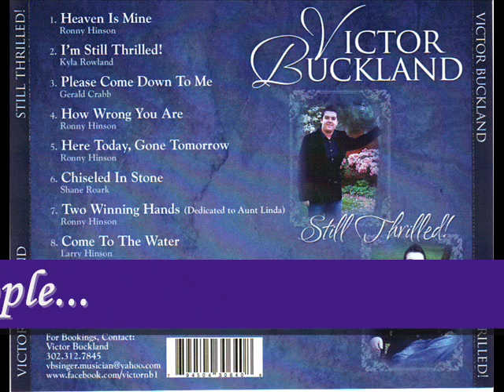Medley ~ Still Thrilled!~ VNB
This Is Off Of My First Album Still Thrilled!